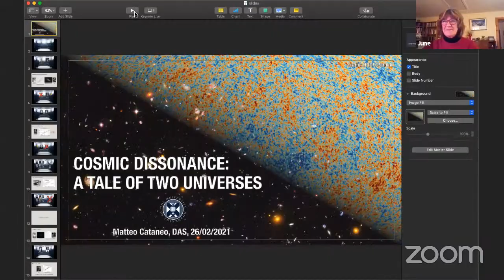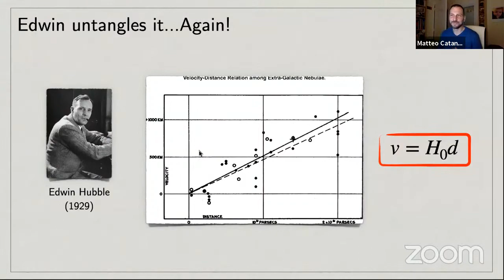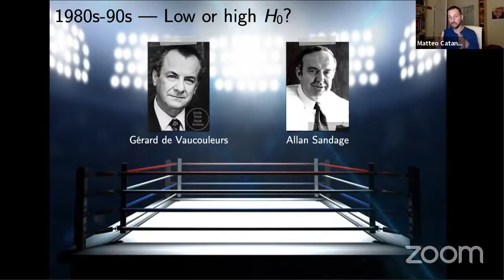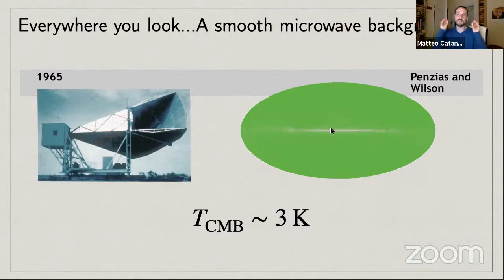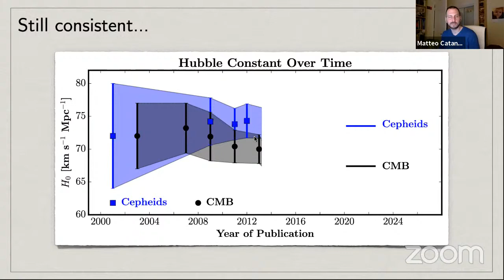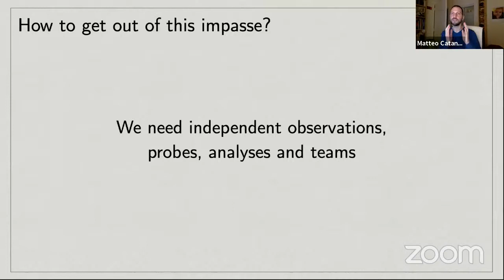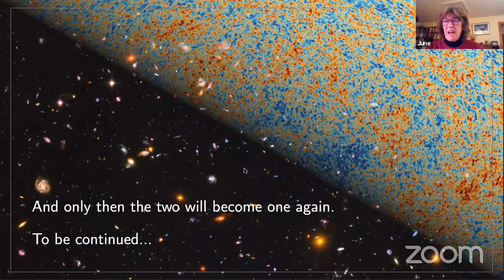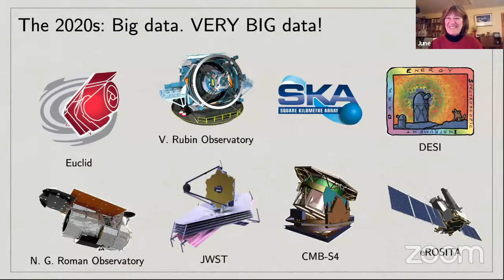“Cosmic dissonance: A tale of two universes” : Matteo Cataneo, Royal Observatory, Edinburgh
The field of Cosmology has never been short of disputes and lively debates, often with two opposing groundbreaking ideas competing to become part of the accepted “standard” model of that time: static vs expanding space, nebulae vs galaxies, steady-state model vs big bang theory, and more. Over the past 10 years we have been witnessing a gradual bifurcation of the modern standard model of Cosmology and have now reached a critical point: one story fits perfectly the 13.5 billion year-old detailed picture of the infant universe we reconstructed using microwave telescopes; yet, events unfolding on cosmological scales have been following a different script for the past 10 billion years.

26/02/2021